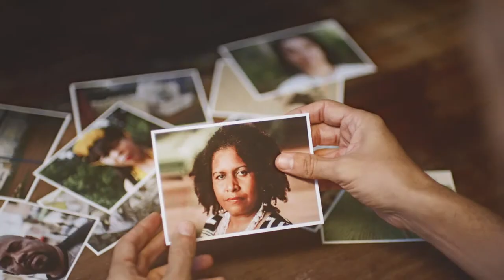Pesticide Portraits: Gesichter von Betroffenen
Schluss mit hochgefährlichen Pestiziden, Syngenta! Petition unterschreiben

Syngenta überflutet Brasilien mit hochgefährlichen Pestiziden, die auch ins Trinkwasser gelangen. Mit pestizidverseuchtem Wasser haben wir Betroffene in Aquarellbildern portraitiert, um ihnen ein Gesicht zu geben und ihre Botschaft in die Welt zu tragen.